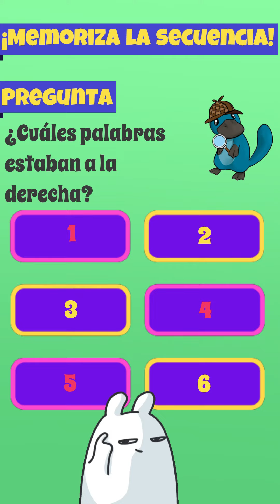🧠 Memoriza la secuencia: Level 47